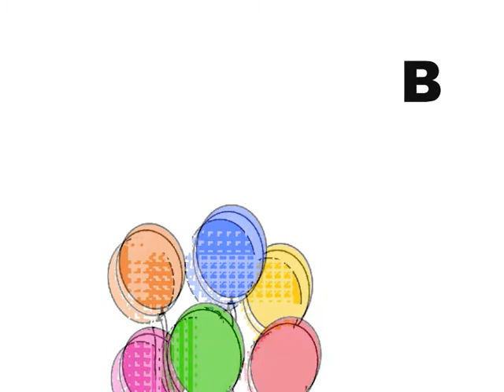BALLON - Apprendre à lire et à écrire - Dictionnaire animé - DessinsAnimesTV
B comme... Ballon.

N'hésitez pas à commenter notre travail, partager vos impressions, donner vos avis, nous inspirer de bonnes idées.

Pour discuter de vos bonnes idées pour vos enfants, rendez-vous sur
Notre page Facebook :

Merci d'avance à toutes et à tous !